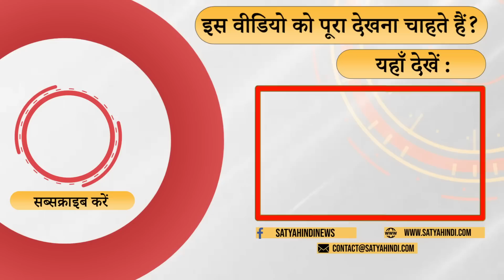Will BJP get majority in 2024? । PM MODI । 2024 ELECTIONS । OPPOSITION UNITY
बीजेपी की सबसे बड़ी ताक़त क्या है ? क्या बीजेपी को चुनौती दी जा सकती है ? क्या राहुल मोदी के सामने खड़े हो रहे हैं ? बात रहे हैं विवेक देशपांडे ।

What is the strength of Modi ? Can Rahul challenge Modi ? Is he emerging as big leader ? Vivek Deshpande explains